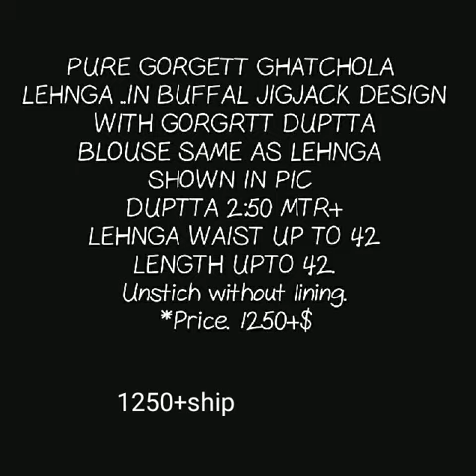beautiful pure gorgette gatchola lahanga jaipuri gota patti lahanga bahndej gota patti lahanga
gharchola lehenga,
gharchola lehenga online,
gharchola lehenga choli,
cotton gharchola saree,
gharchola sarees ahmedabad,
gharchola lehenga designs,
gharchola dupatta,
cheap gharchola sarees,
gharchola suits online,

1 . watsup for order: 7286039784
 2. no negotiations please
 4.Sorry, cash on delivery service is not available
 5.payment can send through RTGS,,google pay or paytm,account transfer.
 6.Dispatch will be with in 2 3 day after payment
 7.After dispatching we will send you courier number through watsup
 8.Depends on distance item will receive.normally 7 to 10 working days
 9.Take video at the time of parcel open
10.if you find any damages you can returned to same address
11.we supply all over  india,and overseases also.